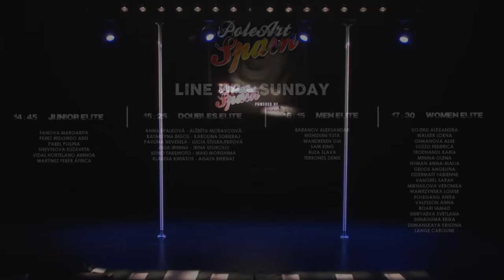Pole Art Spain 2015 - day 2 (sunday)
JUNIOR ELITE - 14:45

 - Fanova Margarita
 - Pérez Redondo Abel
 - Pabel Polina
 - Shevtsova Elizaveta
 - Vidal Hortelano Aihnoa
 - Martínez Feber África

DOUBLES ELITE - 15:25

 - Anna Špalková - Alžběta Moravcová
 - Katarzyna Bigos - Karolina Sobieraj
 - Pavlína Neveselá - Lucia Štulrajterová
 - Julia Irinina - Irina Storcilo
 - Keiko Takemoto - Maki Morishima
 - Klaudia Kwiatos - Agata Biernat

MEN ELITE - 16:15

 - Baranov Aleksandar
 - Nishizumi Yuta
 - Wandresen Gui
 - Sam King
 - Ruza Slava
 - Terrones Denis

WOMEN ELITE - 17:30

 - Vojtku Alexandra
 - Walker Lorna
 - Osmanova Aliie
 - Liuzzo Federica
 - Trodhandl Karina
 - Minina Olena
 - Nyman Anna-Maija
 - Gelios Angelina
 - Odermatt Fabienne
 - Vangeel Sarah
 - Mikhailova Veronika
 - Wawrzynska Louise
 - PoleGang Anita
 - Valfsson Anna
 - Boari Iamad
 - Shiryaeva Svetlana
 - Sunaguma Erika
 - Dumanskaya Kristina
 - Lange Caroline